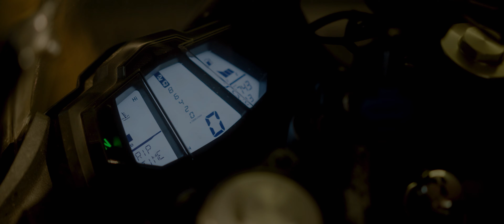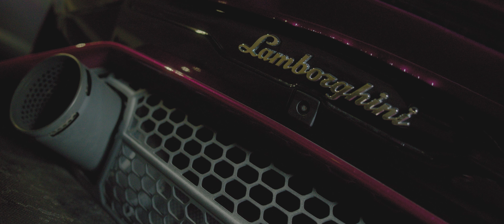Enzo - Picasso [Music Video] | GRM Daily